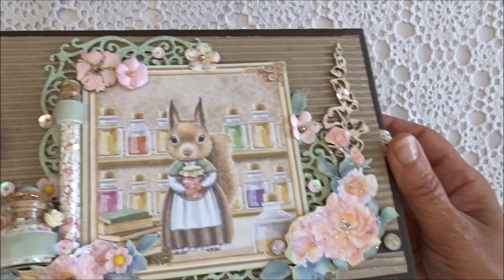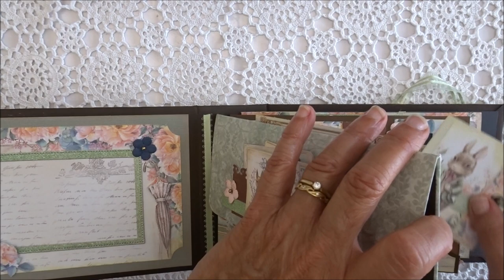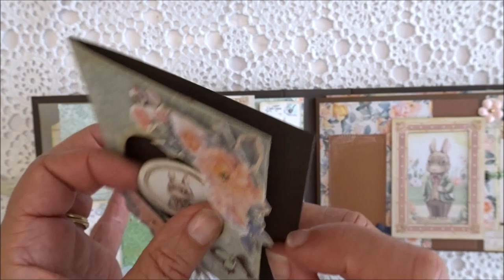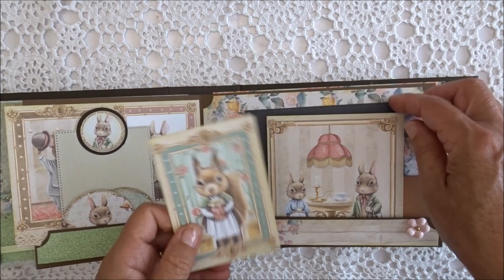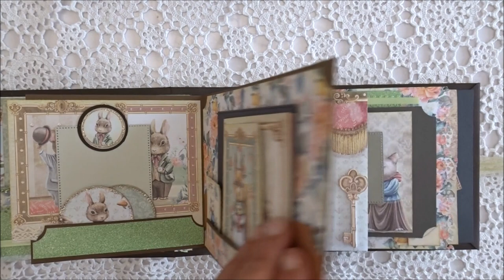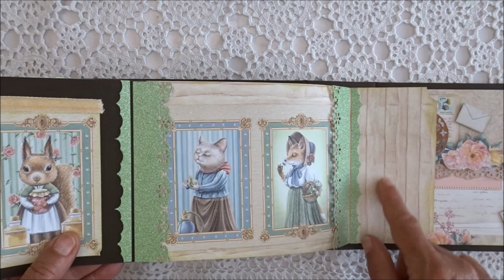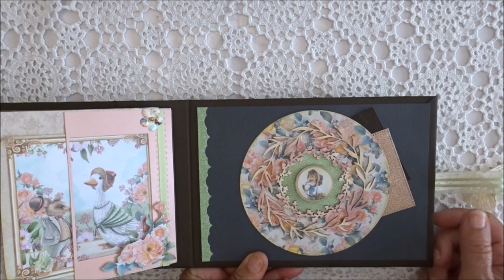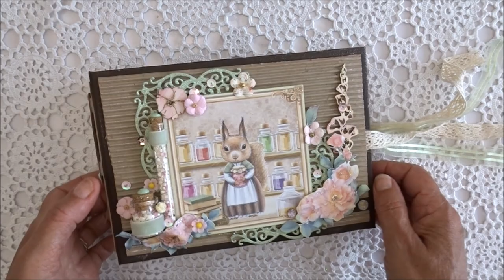Présentation album bedtimestory tuto scrapbooking scrapboys